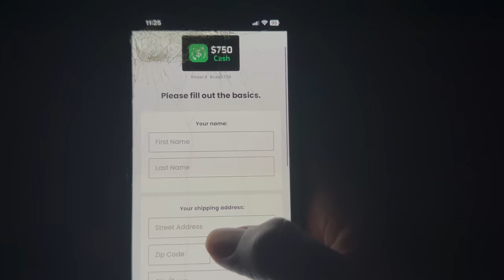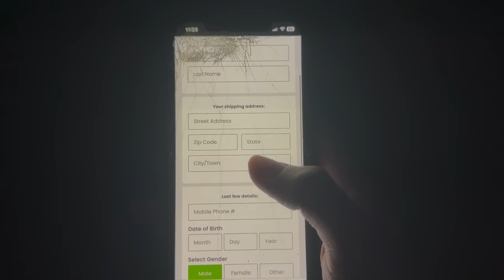"LITTLE GIRLING" MAGIC TO SEE HOW SHE REACT... *SHE GOT MAD*